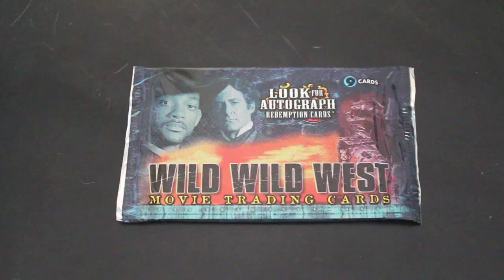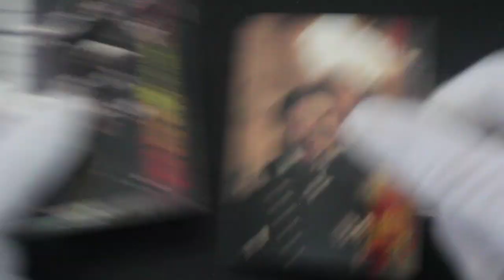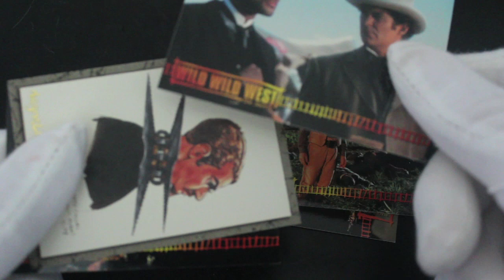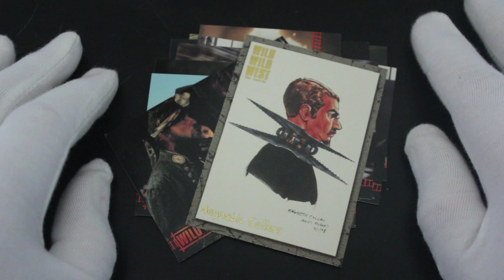Trading Card Tony #356 - Wild Wild West - Pack Opening!